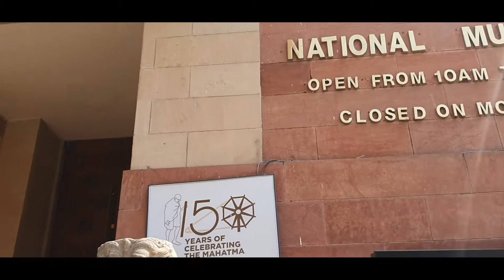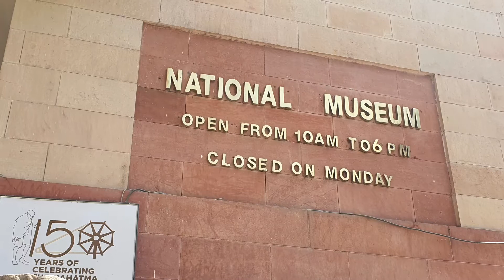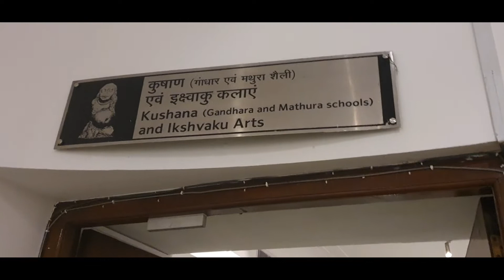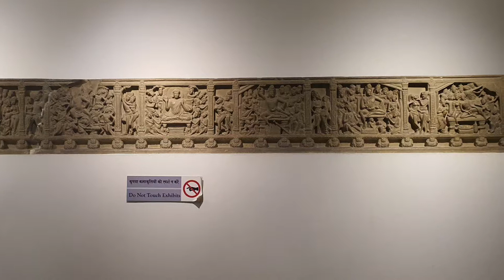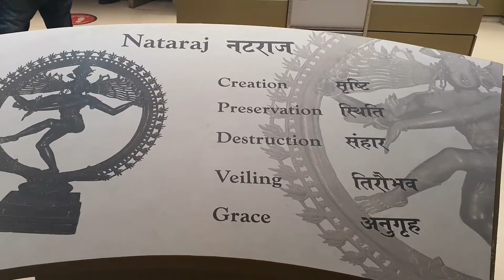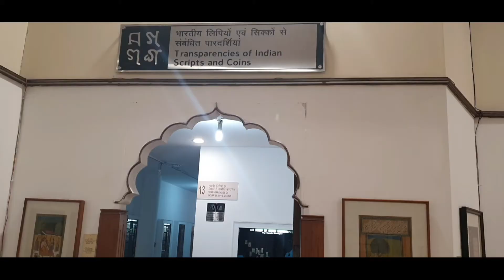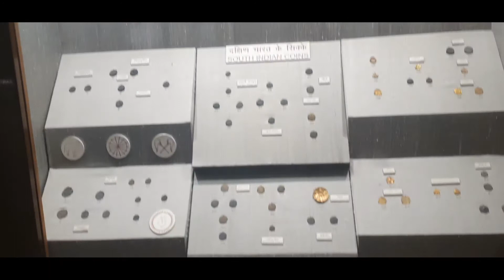National Museum | delhi national museum | lockdown |tour | friends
The National Museum, New Delhi, as we see it today, has an interesting beginning. The blueprint for establishing the National Museum in Delhi was prepared by the Maurice Gwyer Committee in May 1946. An Exhibition of Indian Art, consisting of selected artefacts from various museums of India was organized by the Royal Academy, London with the cooperation of Government of India and Britain. The Exhibition went on display in the galleries of Burlington House, London during the winter months of 1947-48. It was decided to display the same collection in Delhi, before the return of exhibits to their respective museums. An exhibition was organized in the the RashtrapatiBhawan (President's residence), New Delhi in 1949, which turned out to be a great success. This event proved responsible for the creation of the National Museum.

The success of this Exhibition led to the idea that advantage should be taken of this magnificent collection to build up the nucleus collection of the National Museum. State Governments, Museum authorities and private donors, who had participated in the exhibition, were approached for the gift or loan of artefacts, and most of them responded generously. (Click here to see the gifts from various donors to the National Museum).

On August 15, 1949, the National Museum, New Delhi, was inaugurated in the Rashtrapati Bhawan by Shri R.C. Rajagopalachari, the Governor-General of India. The foundation of the present building was laid by Pandit Jawaharlal Nehru, the Prime Minister of India, on May 12, 1955. The first phase of the National Museumbuilding was formally inaugurated by Dr. SarvepalliRadhakrishnan, the Vice President of India, on December 18, 1960. The second phase of the building was completed in 1989.

While the Museum continued to grow its collection through gifts that were sought painstakingly, artefacts were collected through its Arts Purchase Committee. The Museum presently holds approximately 2,00,000 objects of diverse nature, both Indian as well as foreign, and its holdings cover a time span of more than five thousand years of Indian cultural heritage.

The National Museum was initially looked after by the Director General of Archaeology until 1957, when the Ministry of Education, Government of India, declared it a separate institution and placed it under its own direct control. At present, the National Museum is under the administrative control of the Ministry of Culture, Government of India.